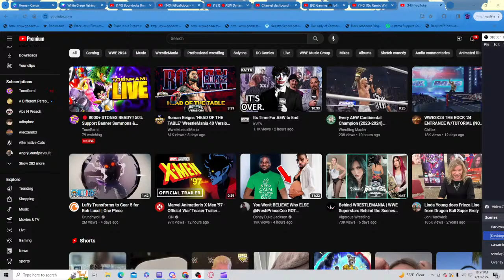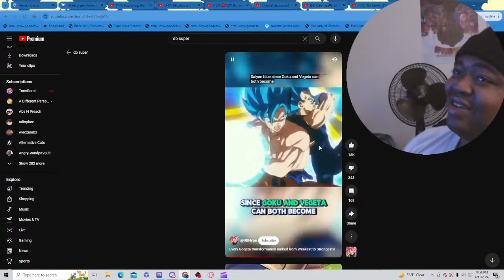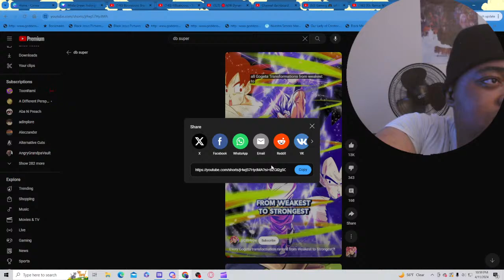Do I REALLLY Need to Save Aerith? - Final Fantasy VII Remake Part 13